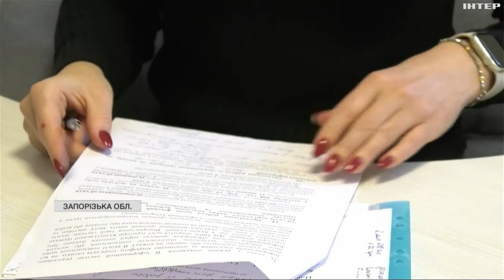Вже дві родини на Київщині стали господарями нового житла: хто і на які суми може розраховувати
Житлові сертифікати". З початку року їх можуть обміняти на нову оселю власники житла, повністю знищеного внаслідок російської агресії.